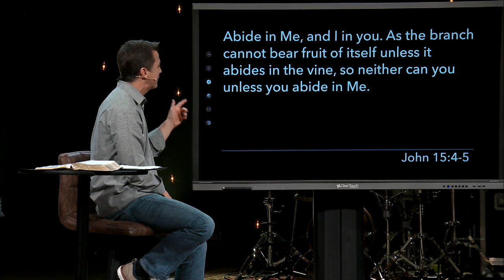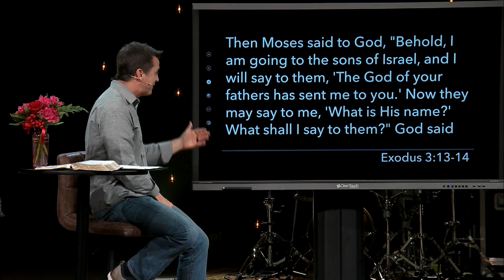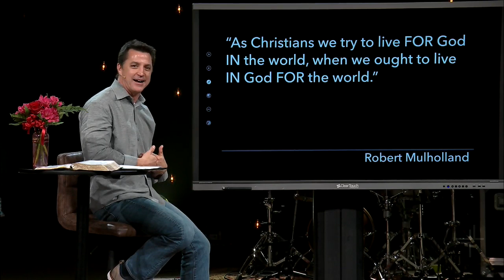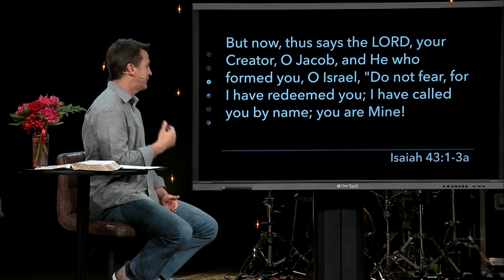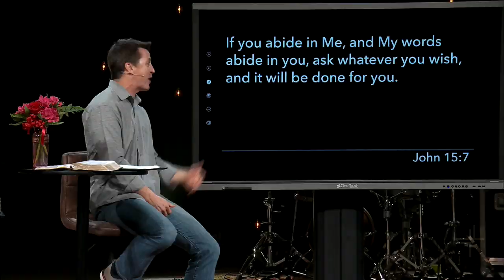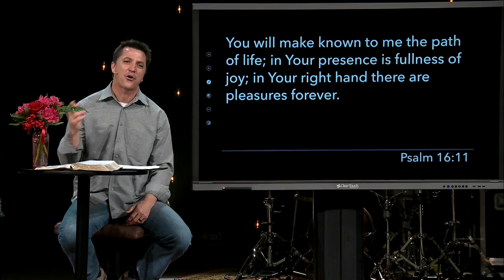WHEN ALL IS SAID | Abide | Chip Henderson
You can live a life of lasting impact with the most necessary principles of Jesus.

Our vision is to see Mississippi changed, one life change story at a time.